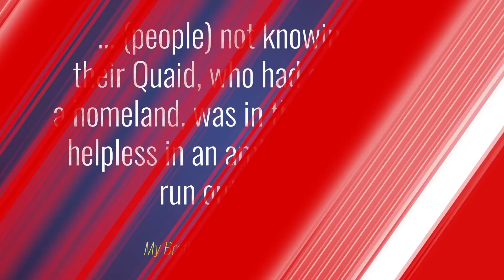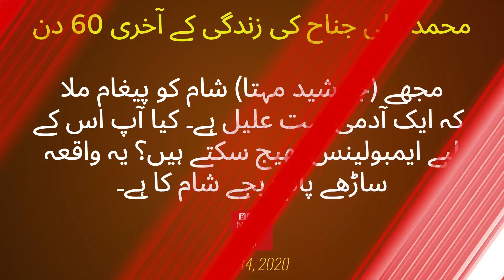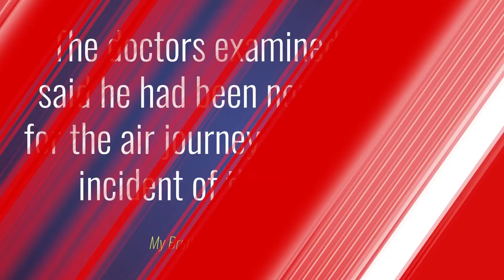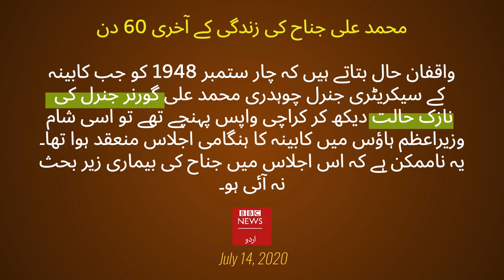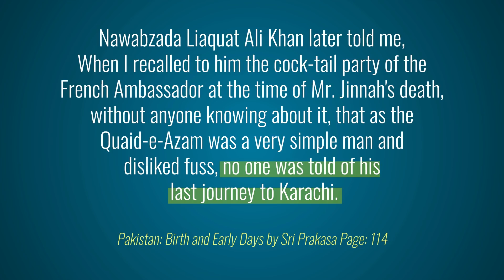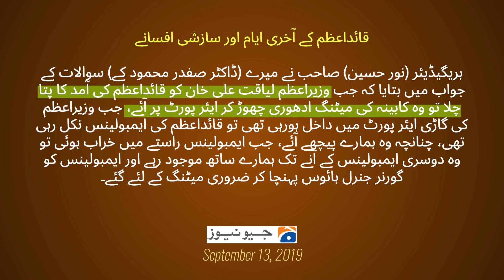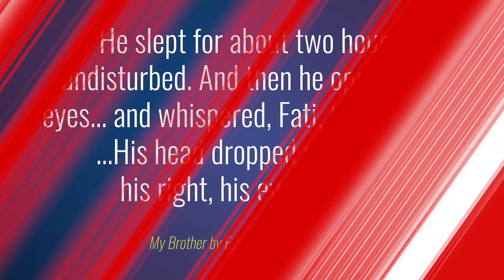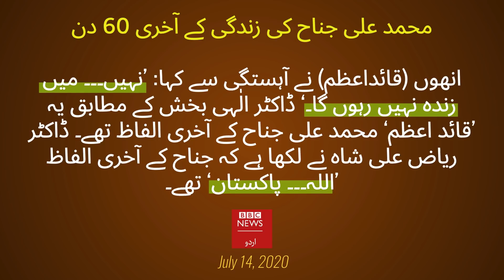Last Days of M. Ali Jinnah 03/03 | Quaid-e-Azam